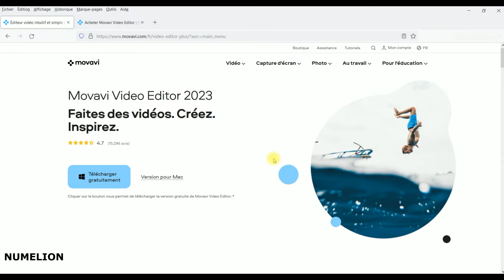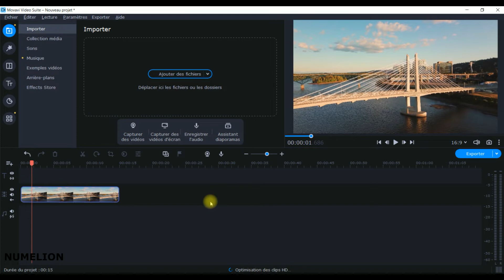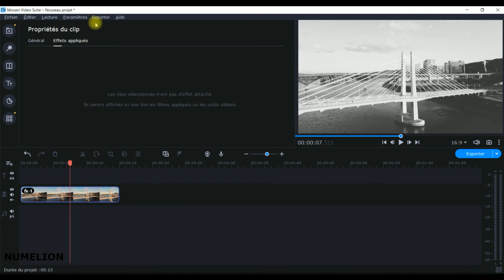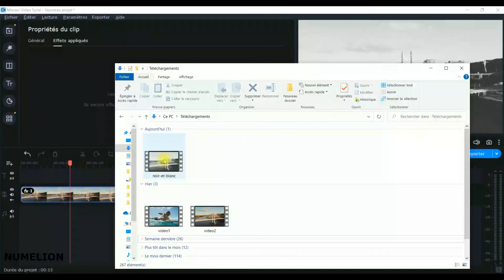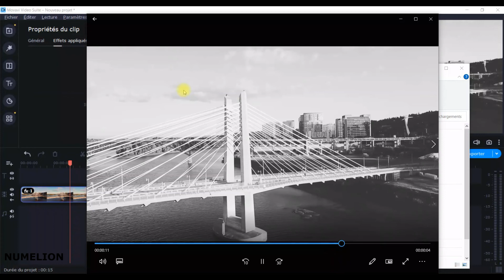Convertir une Vidéo en Noir et Blanc en 1 Clic [AUCUNE CONNAISSANCE EN MONTAGE VIDEO]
Comment transformer une vidéo couleur en noir et blanc en 1 seul clic ? Pour cela, nous allons utiliser un logiciel de montage qui permet de faire cette transformation rapidement, en quelques secondes même.

Pour cela, il suffit de sélectionner la vidéo que l'on souhaite convertir en noir et blanc puis de l'ajouter dans la piste de montage du logiciel. Ensuite, il suffit de sélectionner un simple filtre et de le faire glisser sur la vidéo.

Cette dernière est alors transformée en noir et blanc. Pour la repasser en couleur, il suffit d'annuler l'effet du filtre. Comme vous le verrez dans ce tutoriel vidéo, la manipulation est simple et rapide, vous n'avez besoin d'aucune connaissance pour réaliser cette transformation.

Sommaire :
00:00 - Introduction
01:12 - Lancer l'éditeur de vidéo
01:55 - Convertir la vidéo en noir et blanc
02:45 - Exporter la vidéo
03:53 - Lancer la vidéo en dessin
04:18 - Votre avis est important